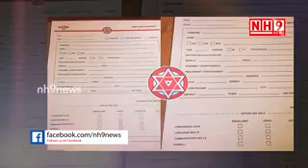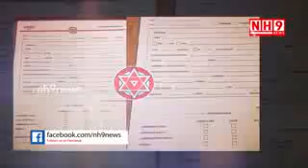Jansena was the upcoming rulerparty of Andhra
NH9 news about janasena